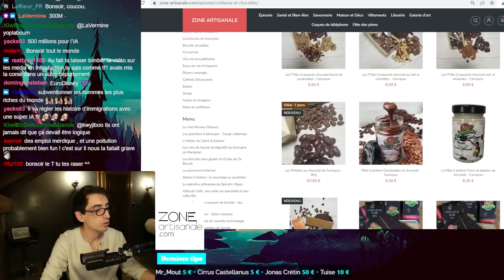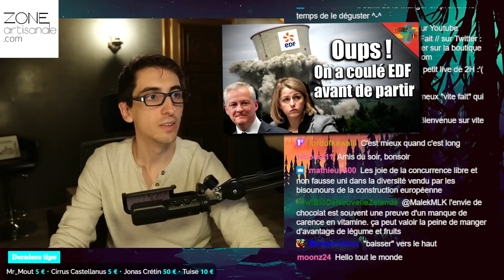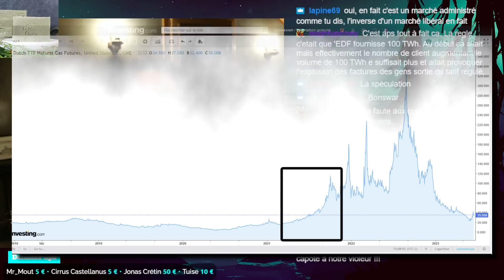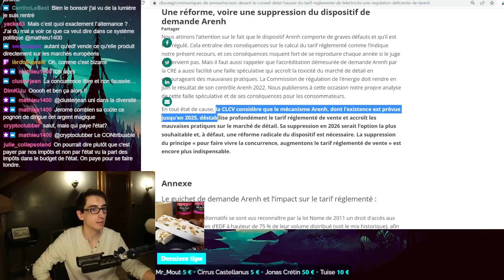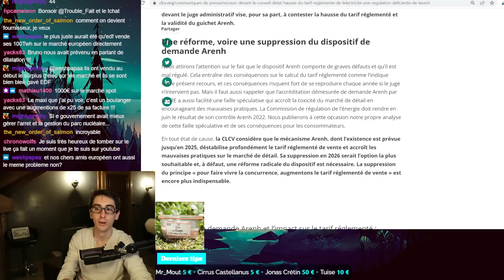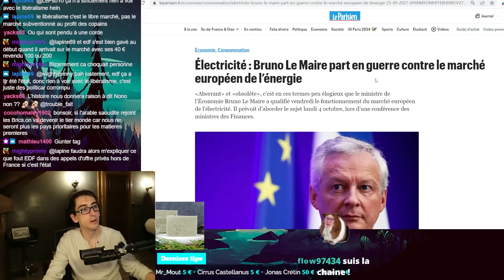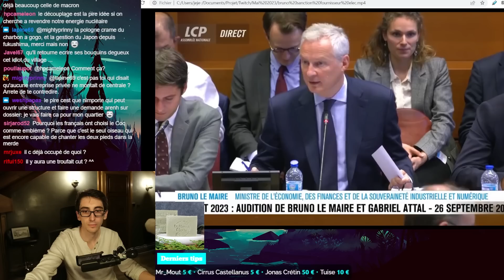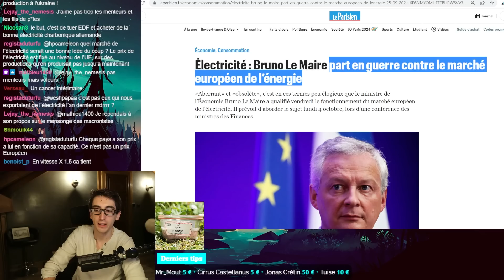[VF] – ÉLECTRICITÉ : + 25% à cause d’une FRAUDE des fournisseurs alternatifs.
Les fournisseurs d’électricité alternatifs volent l’électricité d’EDF, font exploser les factures des Français… et en plus ils fraudent !
Retour sur la loi Nome et le système de l’arenh qui fait vivre ces parasites et qu’il est urgent de supprimer.

Chapitre :
0:00 Annonce : Le PDM sur le chocolat à disparu
1:43 Point Boutique
3:29 Début de VF : Résumé de la NOME et de l’ARENH
13:44 Les Fraudes des fournisseurs alternatifs
22:50 Le coût ruineux de ce bazar
27:00 Bruno souhaite… réformer le marché.

A voir ou à revoir :
[Hausse de l’électricité +44,5%] : Comment la concurrence a fait exploser les factures ! :

Plus d’infos :

Prix de l’électricité : EDF et l’échec de la libéralisation du marché européen
CLCV - Recours devant le Conseil d’État. Hausse du tarif réglementé de l’électricité - Une régulation déficiente de l’Arenh :
Le bouclier tarifaire coûte "110 milliards d'euros sur trois ans", chiffre la ministre déléguée Olivia Grégoire
Électricité : Bruno Le Maire part en guerre contre le marché européen de l’énergie
Face à la réforme du marché européen de l’électricité, «la France ne renoncera à aucun de ses avantages compétitifs liés à l'énergie nucléaire »